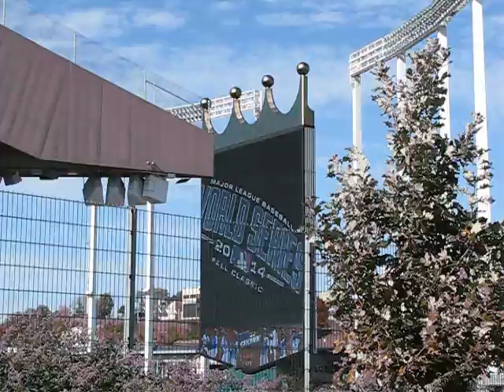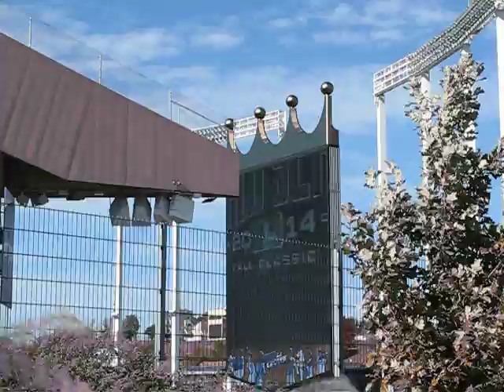@kansascityroyals @kaufmann stadium scoreboard before the World Series